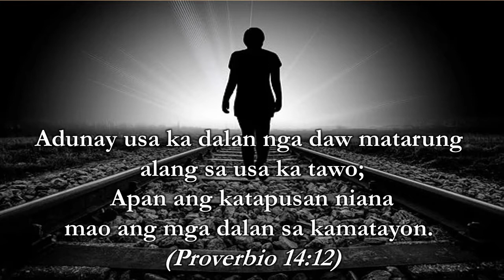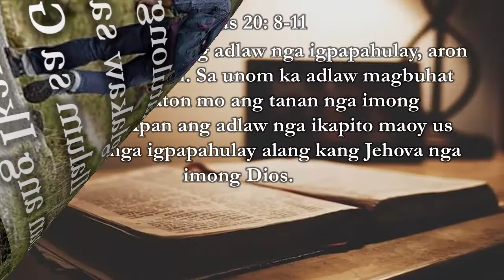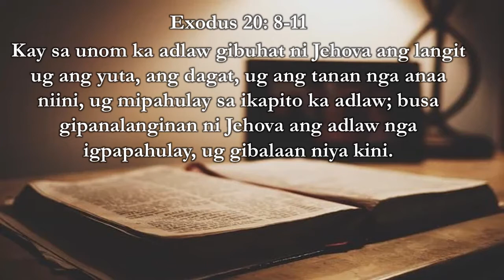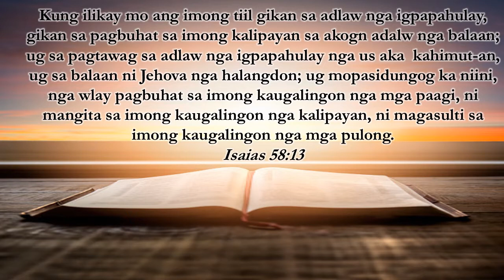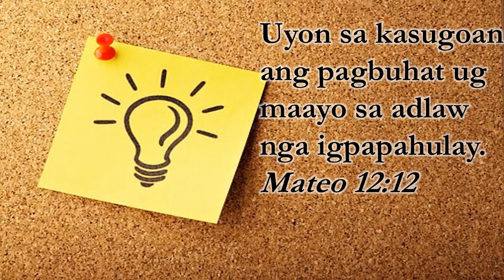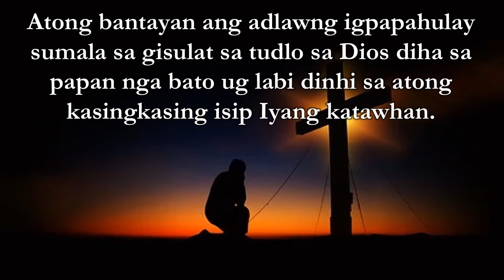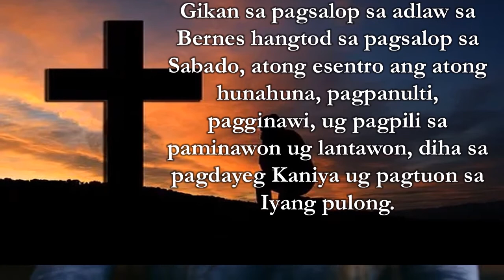Unsaon pagbantay sa Adlawng Igpapahulay? Dalan sa Kinabuhi: God's Love and Commandments ep. 21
Dinhi imong pamalandongan ang paagi sa pagbantay ug unsa ang giusab ni Ginoong Jesus mahitongod sa Adlawng Igpapahulay.